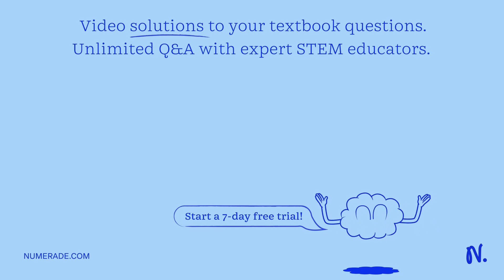A horizontal desk surface measures 1.3 m by 1.0 m. If the Earth's magnetic field has magnitude of 0…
A horizontal desk surface measures 1.3 m by 1.0 m. If the Earth x27;s magnetic field has magnitude of 0.44 mT and is directed 509 below the horizontal, what is the magnetic flux through the desk surface? A) 3.7 x 10-4 Wb B) 2.8 x 10-4 Wb 5.2x 10-4 Wb D) 4.4x 10-4 Wb